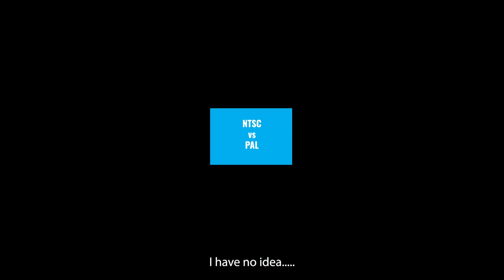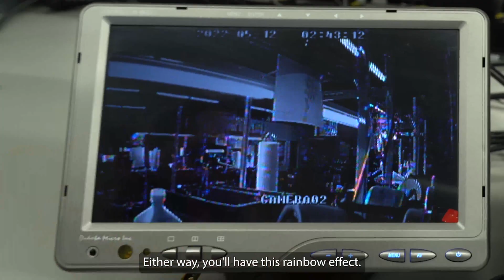NTSC vs PAL | Two different signals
Just make sure you are matching up a PAL camera to a PAL monitor. If you have any questions we can help you figure it out over the phone.